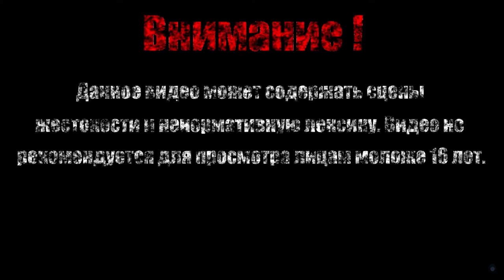ОТДАЛИ НА СЪЕДАНИЕ АКУЛАМ【Подводная братва】#3